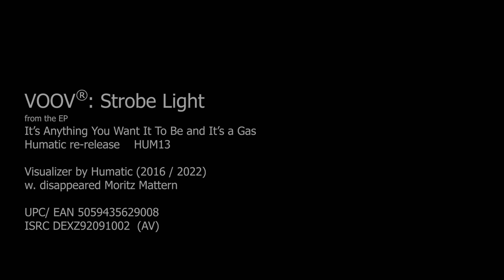VOOV® : Strobe Light official re-master visualized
from the EP It’s Anything You Want It To Be and It’s a Gas Humatic HUM13

Strobe Light Visualizer by Humatic (2016 / 2022) w. Moritz Mattern (disappeared)
Video footage shot in Kraftwerk Berlin and on a night ride in Sicily.
video processed with Humatic’s spiral loop & H3D methods
UPC/ EAN 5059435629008  ISRC DEXZ92091002  (AV)
Written & produced by VOOV w. Cosmic Baby